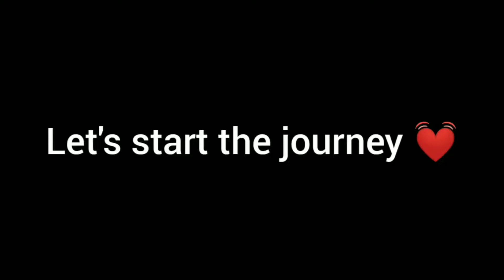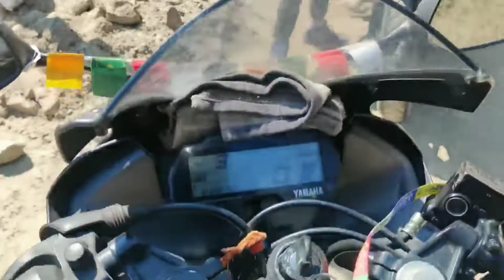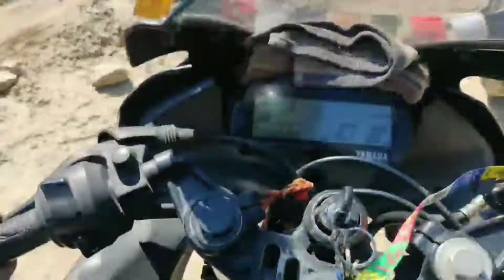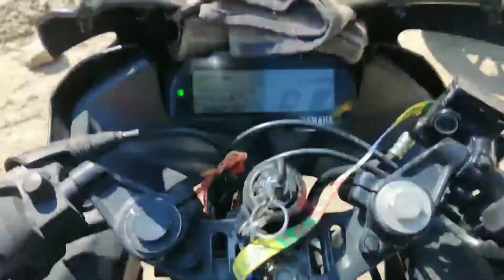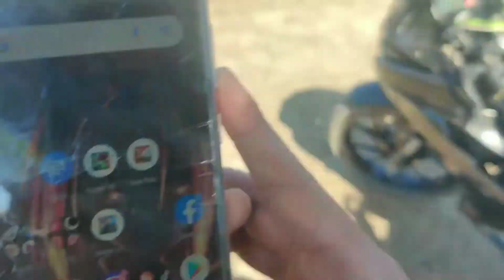Riding on the hills of (Arunachal Pradesh), r15V3 bs4 (AP Riders),Day out on the hills be like😊🙌💓🔥